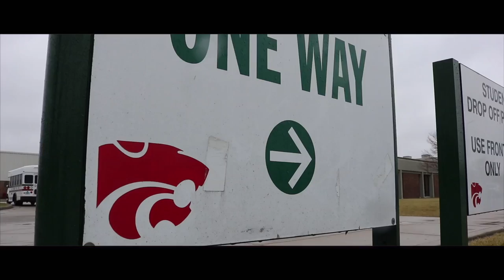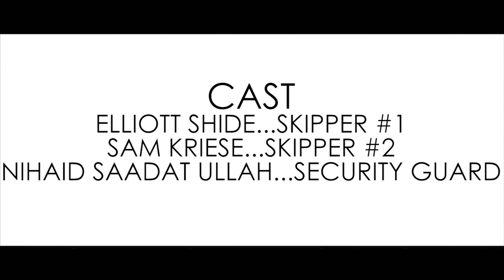The Skippers Part II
This PSA is a sequel to Tyrone Frazier's "The Skippers," centering on two students who are trying to skip school, only to be stopped by the security guard outside. This is representative of the new security agency hired at Lawrence North High School.

Starring:
Elliott Shide...Skipper #1
Sam Kriese...Skipper #2
Nihaid Saadat Ullah...Security Guard

The original "The Skippers" by Tyrone Frazier III and Isaiah Dandridge